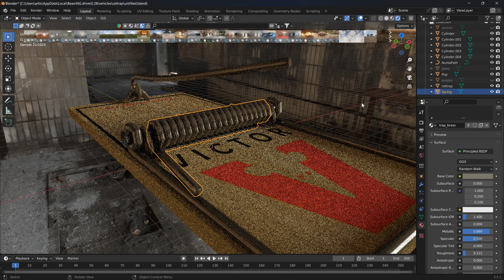Rat Trap - work in progress update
I was going to just fix the older broke mod, but it looks bad. I can improve it quite a bit from original.

I was pretty limited at the time in what I could model in Blender.